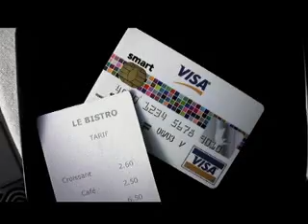Java Is Everywhere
Java Is Everywhere (2:31)
05/15/05

Sun's Java technology is connecting everyone to everything - from the datacenter to the edge.  Are you ready for what's next?